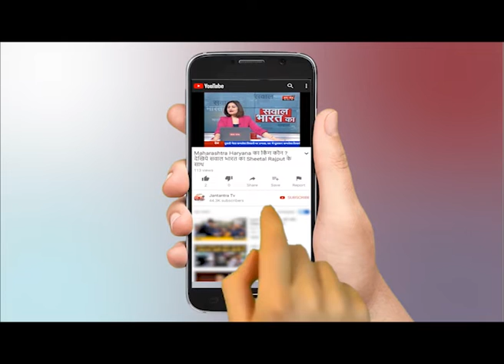NPR पर जारी है घमासान - Kamal Nath सरकार ने कर दिया बड़ा ऐलान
WATCH NPR पर जारी है घमासान - Kamal Nath सरकार ने कर दिया बड़ा ऐलान ON JANTANTRA TV